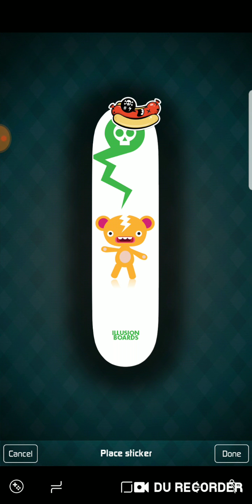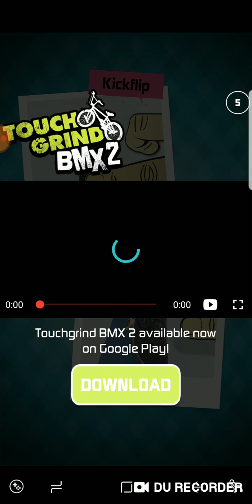Touchgrind skate 2 hotdog board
After you have Viewed this Video, you will know how to make your skateboard a hot dog in Touchgrind Skate 2.

Should you do so, our way of expressing Thanks, we will Send you, no Cost, a cookie We will be Emailed that you have Subscribed to my Channel so we can Visit your Channel & provide you the cookie from gammas house.

As always, Thanks for Spending Time with this Video. Assuming you enjoy my videos, dont forget to turn on those notifications with the little bell.